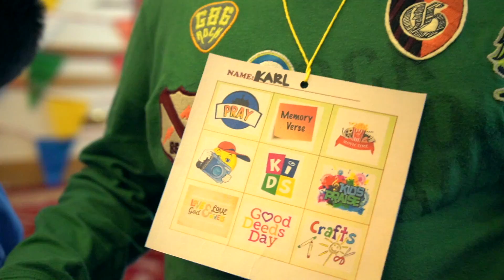Christmas Gathering|| Kids Church|| Joyfulness Journey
Proverbs 22:6 English Standard Version (ESV)

6 Train up a child in the way he should go;
    even when he is old he will not depart from it.

Luke 2:40 gives a summary statement describing Jesus’ development from infancy to age 12: “And the Child grew and became strong in spirit, filled with wisdom; and the grace of God was upon Him.”

Jesus experienced a natural maturing process similar to any growing boy, but He was especially endowed with God’s Spirit and grace from birth so that He was far advanced beyond other 12-year-olds when it came to grasping the Word of God and spiritual principles.